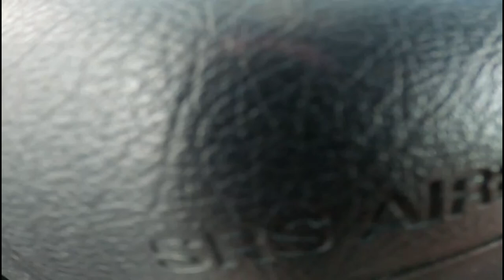just a quick edit on go pro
testing out the go pros new tri pod for the first time. enjoy lol, go pro hero black 8 with tripod attatchment